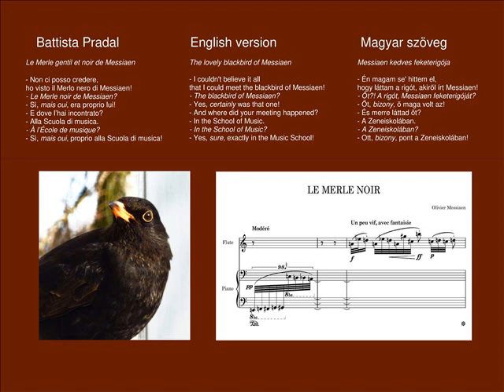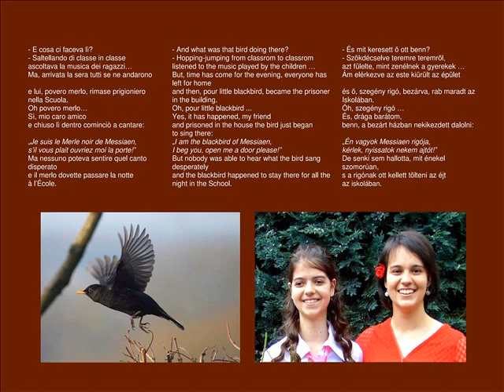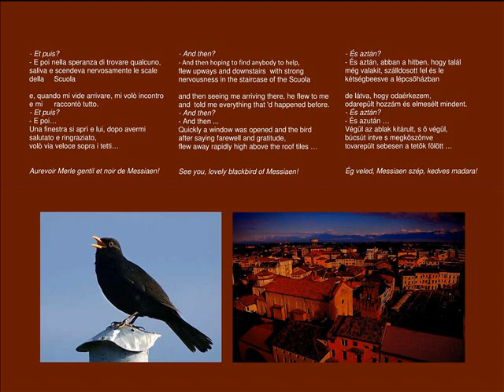Battista Pradal - Le merle gentil et noir de Messiaen - Family Singers Vocal Ensemble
Battista Pradal: Le merle gentil et noir de Messiaen (The lovely blackbird of Messiaen)

A part of our Competition performance during the 6th "Per Musicam ad Astra" International Choir Competition, Torun, Poland on 28th June 2018.
Thanks a lot for the recording to all Organizers and especially Krystyna Klosinska!

Battista Pradal: Le merle gentil et noir de Messiaen (Messiaen kedves feketerigója)
Versenykoncertünk része a "Per Musicam ad Astra" Nemzetközi Kórusversenyen, a lengyelországi Torunban, 2018. június 28-án.
A felvételt köszönjük szépen a szervezőknek, különösen Krystyna Klosinskának!